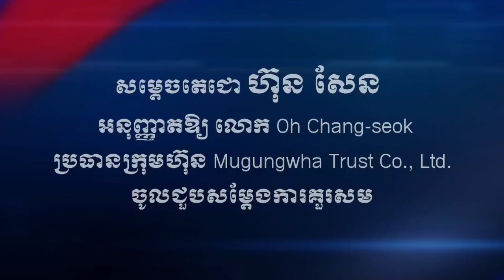សម្ដេចតេជោ ហ៊ុន សែន អនុញ្ញាតឱ្យ ប្រធានក្រុមហ៊ុន Mugungwha Trust Co , Ltd ចូលជួបសម្ដែងការគួរសម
សម្ដេចតេជោ ហ៊ុន សែន អនុញ្ញាតឱ្យ លោក Oh Chang-seok ប្រធានក្រុមហ៊ុន Mugungwha Trust Co., Ltd. ចូលជួបសម្ដែងការគួរសម
សាធារណរដ្ឋកូរ៉េ ថ្ងៃទី១០ ខែកញ្ញា ឆ្នាំ២០២៤